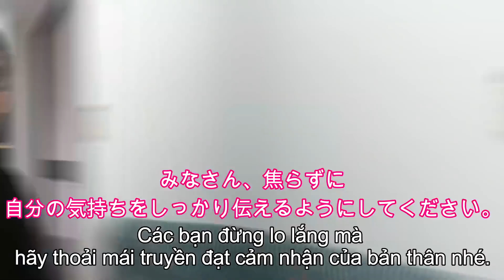NHỮNG CÂU NÓI HẠI NÃO CỦA NGƯỜI NHẬT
Cảm ơn các bạn đã luôn theo dõi và ủng hộ Hiro.

Bối cảnh quay:

The Coffee VN
 36 Vũ Tông Phan, An Phú, Quận 2, Thành phố Hồ Chí Minh